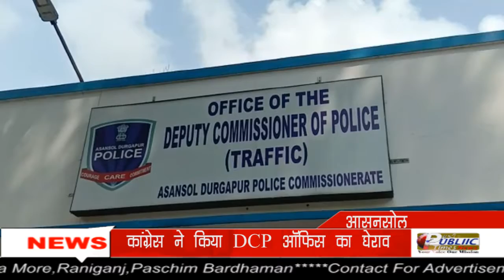Asansol में Auto और Toto की क़ानूनी मान्यता व रूट निर्धारित करने की मांग पर कांग्रेस का प्रदर्शन